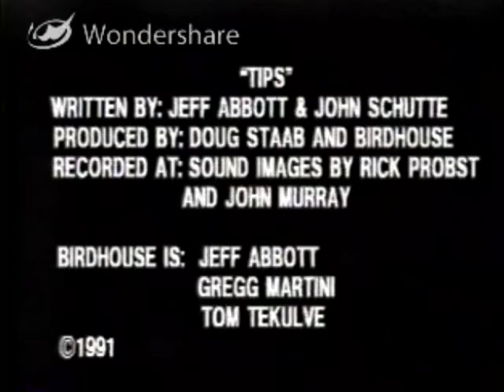Birdhouse "Tips" (Correct Lyrics)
This is the music video "Tips" by the band Birdhouse from 1991 with the correct lyrics.

Written by: Jeff Abbott and John Schutte
Produced by: Doug Staab and Birdhouse
Recorded at: Sound Images by Rick Probst and John Murray
Birdhouse is: Jeff Abbott, Gregg Martini and Tom Tekulve

"Tips" Music Video
Producer: Traci Dunn
Director: Traci Dunn
Editor: Joyce Banks
Videographers: Joyce Banks, Traci Dunn and Jeff Miller